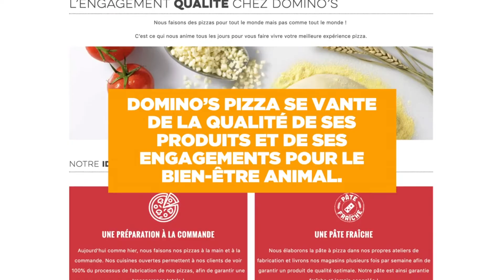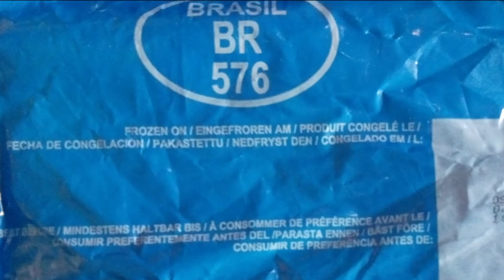Dominos Pizza Accused Of Importing Abused Brazil Chicken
Domino's pizza in France has been accused of importing its chicken from intensive breeding centres in Brazil like the one showed in this shocking video.

Filmed by animal rights organisation L214 in France using a hidden camera, Domino's employees can be heard saying that the chicken used in the chain's pizza joints actually comes from Brazil - some 8,000 kilometres (5,000 miles) away.